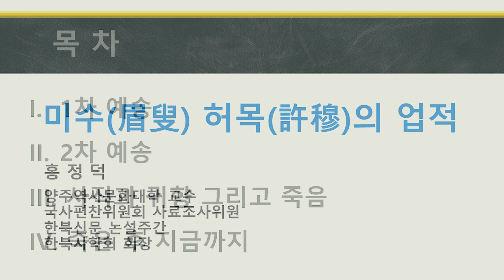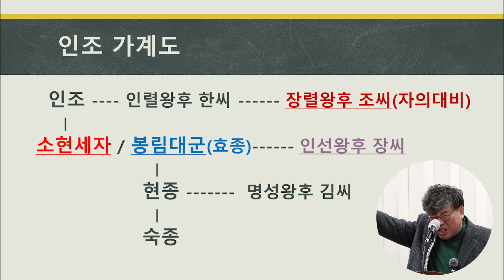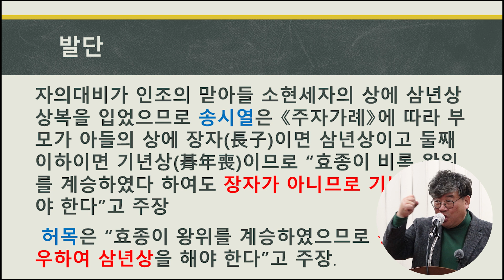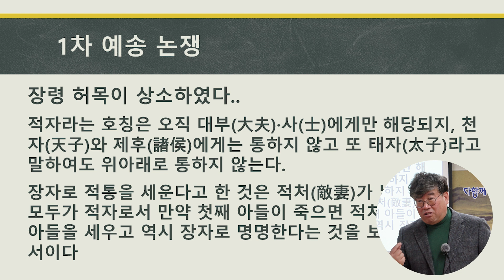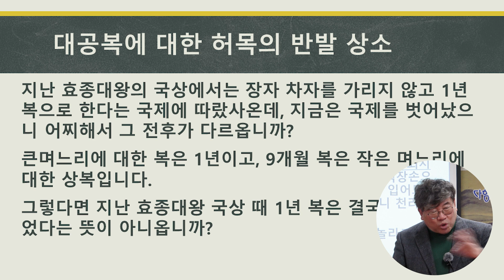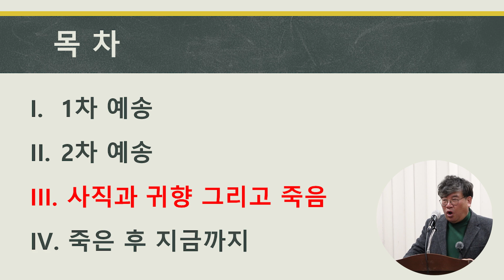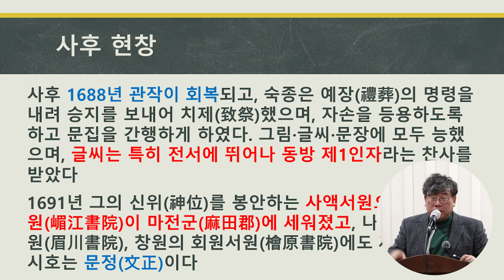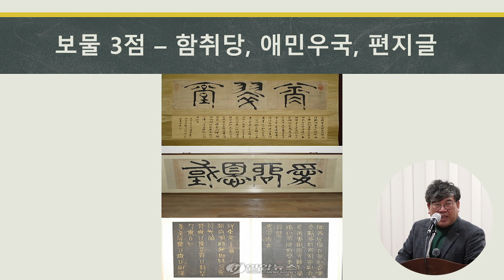연천사람 미수 허목에게 배운다! [미수 허목과 우리 마을 인문학 여행] 2-2강 미수 허목의 업적 홍정덕 양주역사문화대학 교수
지난 23일 연천군 통일평생교육원(원장 김유미)과 (사)경기북부지역발전연구원(원장 박천일)이 공동 주최한 「미수 허목과 우리 마을 인문학 여행」 2강에는 왕징면(면장 홍현달) 주민복지문화센터 다목적실에서 주민 12명이 참석했다.

2강은 홍정덕 교수가 「미수 허목의 업적」 제목으로 「미수 허목의 생애」에 이어 오후 4시까지 진행했다.

첫째, ‘1차 예송’을 알기쉽게 설명하면서 ‘2차 예송’까지 잘 이해할 수 있었다. 그후 사직과 연천 귀향 그리고 죽음을 알아 보얐으며, 죽은 후 지금까지 연천 주민이 연천 사람 미수 허목을 얼마나 기렸는지 돌아보는 시간을 가졌다.

00:00 1차 예송
16:08 2차 예송
25:35 사직과 연천 귀향 그리고 죽음
29:50 죽은 후 지금까지